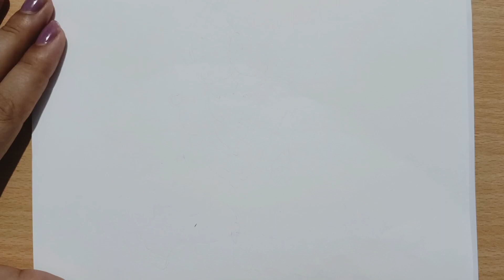Ganpati Drawing || Ganesh Chaturthi Special Drawing | Ganesh Ji ki Drawing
Ganesh chaturthi special day drawing
Cute drawing
Easy Ganesha drawing
Bal Ganesh drawing
How to draw lord Ganesha drawing
Drawing
Easy drawing
Step by step
Beautiful ganpati Bappa drawing